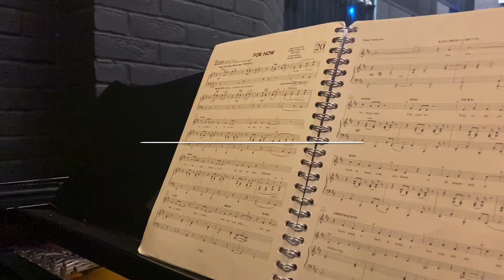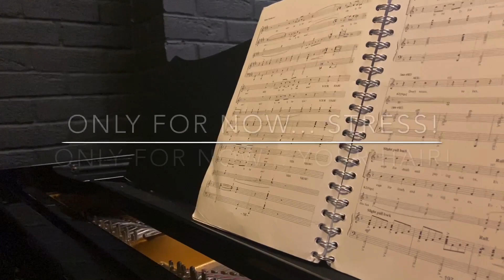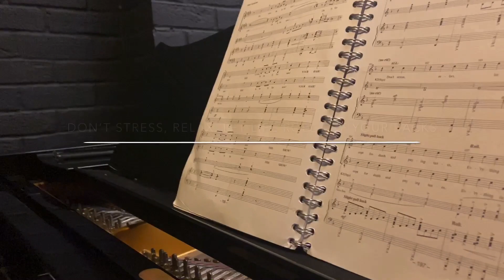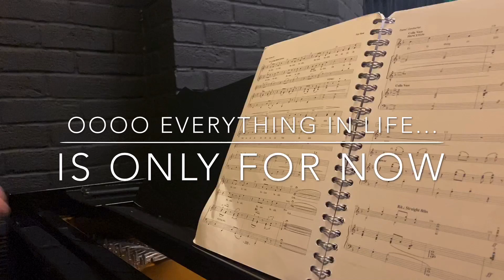Masterclass with Alex Deadman Singing ‘For Now’ Avenue Q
Enjoy this wonderful singing workshop with one of our visiting professionals, Alex Deadman. Start your day with vocal warm up with Alex Deadman or Charlotte Berry and then come back to this video. Have fun!